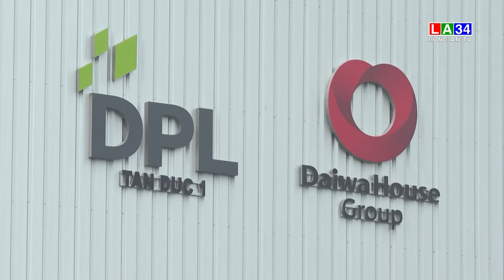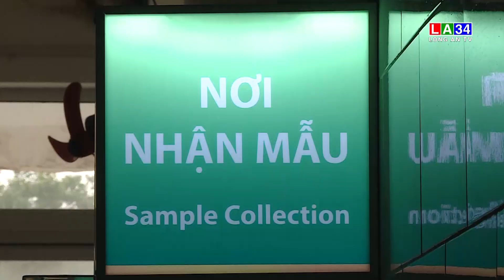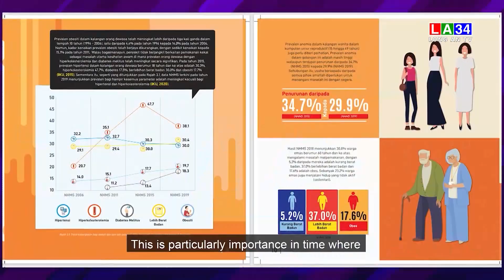Bàn tin Thời sự sáng 31 - 10 LONG AN TV